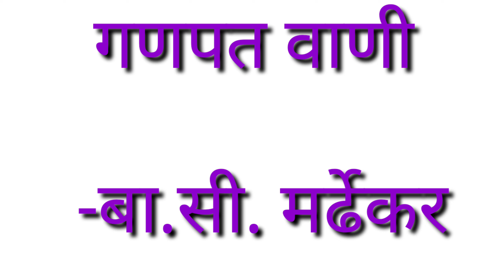b a 1year fyba mlt marathi Lite poem poetry गणपत वाणी - बाळ सीताराम मर्ढेकर b a marathi book paper